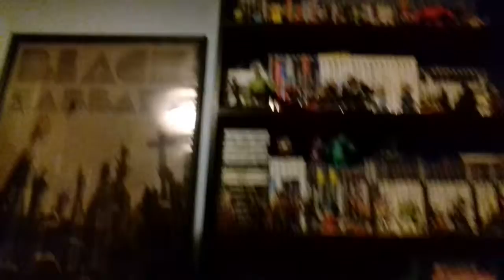UPDATE ON MY LIFE!!!!!!!!!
Sorry I have been away!

SUPLEX THAT LIKE BUTTON!